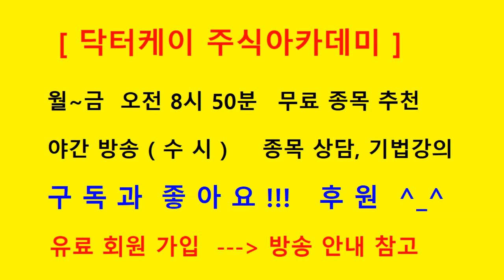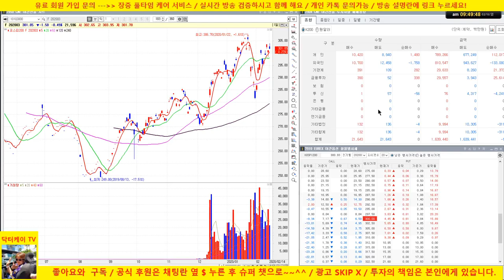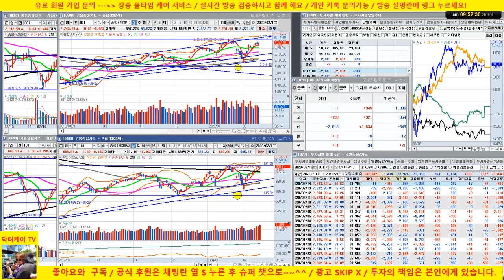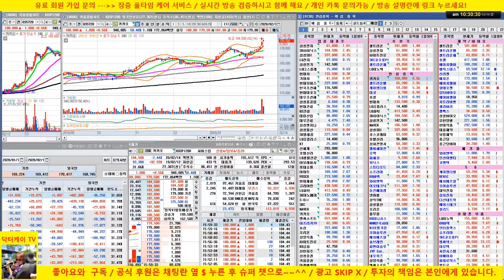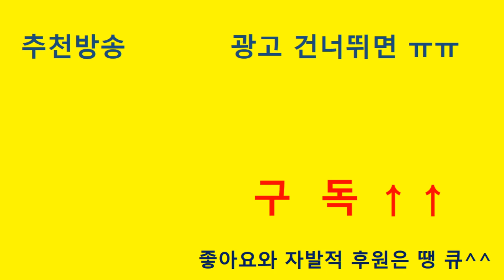[주식 생방송] 업종 대표주 분석/삼성전자, sk하이닉스, 셀트리온, 셀트리온 헬스케어, 현대차, 카카오/20/02/16/닥터케이 주식아카데미/주식고수의 주식강의/무료 추천주